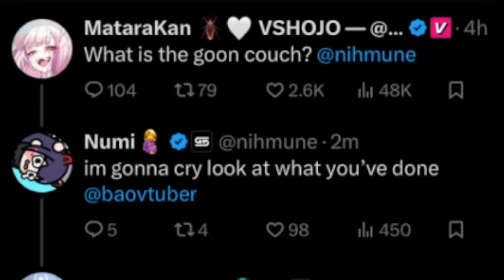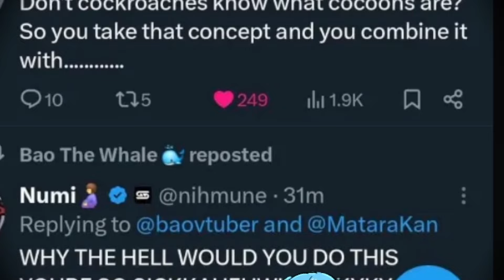Bao Reveals Matara The Full Lore Of Numi's Couch And Completely Broke Her...